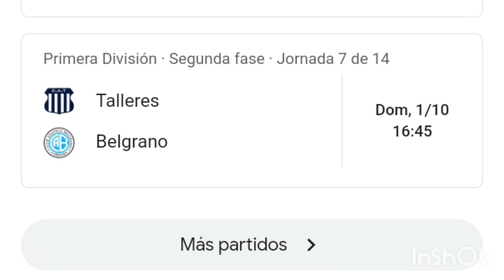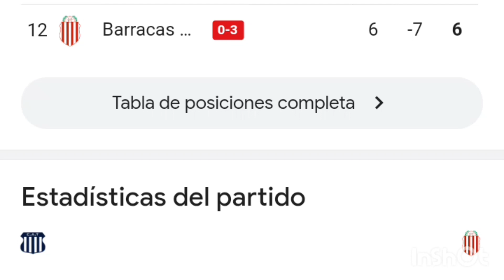Talleres vs Barracas Central 4-0 resumen y goles del partido completo /Copa de la liga argentiba